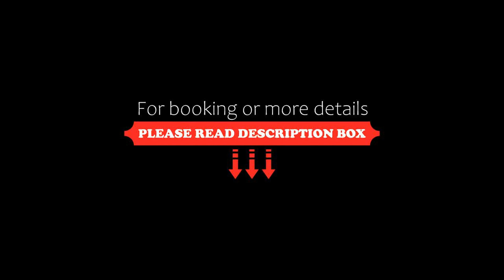Le Lanterne Resort, Pantelleria, Italy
About Property:
You're eligible for a Genius discount at Le Lanterne Resort! To save at this property, all you have to do is sign in.
Set in the north of the volcanic island of Pantelleria, Le Lanterne Resort features fully-equipped self catering apartments with swimming pool and garden, just 400 m from the sea.
Housed in a converted ancient wine cellar, Le Lanterne Resort is a family-run establishment. Enjoy total freedom in o...
Property Type: Hotel
Address: Via Santa Chiara 20, 91017 Pantelleria, Italy
Searching For
1. Le Lanterne Resort - Pantelleria - Italy
2. Le Lanterne Resort - Pantelleria - Italy Address
3. Le Lanterne Resort - Pantelleria - Italy Rooms
4. Le Lanterne Resort - Pantelleria - Italy Amenities
5. Le Lanterne Resort - Pantelleria - Italy Offers and Deals
Audio Credit:
Track Title: Subway Dreams
Artist: Dan Henig